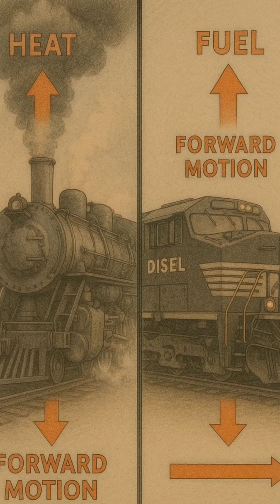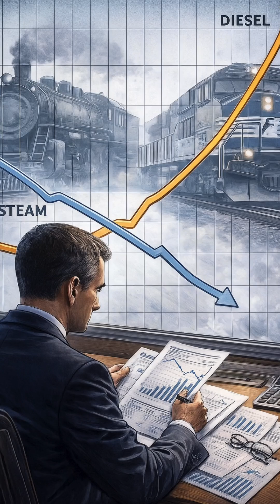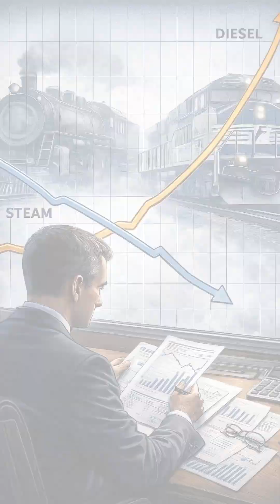Top 10 Reasons Diesel Replaced Steam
Why did steam locomotives vanish almost overnight?
In this video, we break down the Top 10 Reasons Diesel Replaced Steam — from crew size and maintenance demands to fuel efficiency, reliability, and the rise of modern railroad economics. Using cinematic visuals and clear explanations, we show exactly how diesel power reshaped American railroading forever.

If you love railroad history, locomotive comparisons, and behind-the-scenes rail technology, this one’s for you.